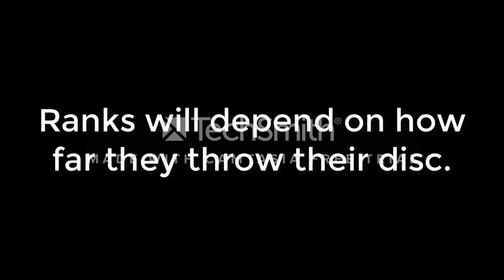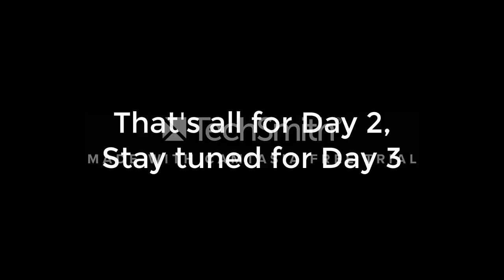YouTuber Algodecathlon Day 2